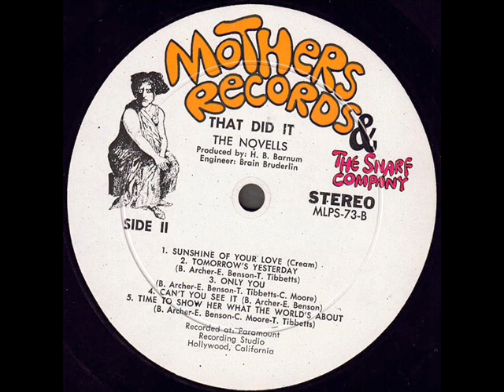The Novells "That Did It!" 1968 *Tomorrow's Yesterday*